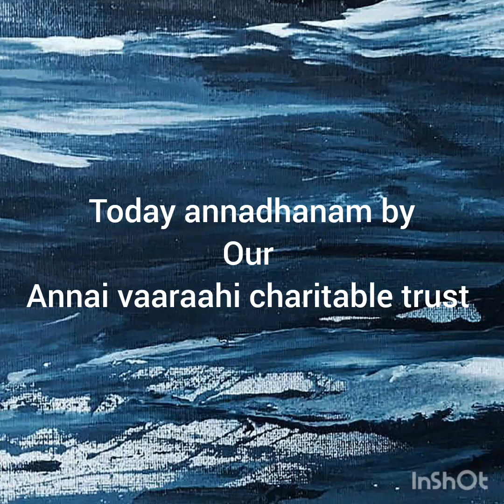Today 05/08/23 annadhanam by our Annai vaaraahi charitable trust